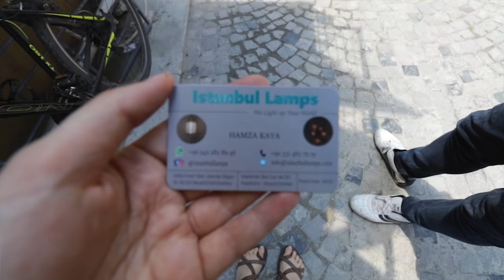Exploring Istanbul's Grand Bazaar! (world's oldest & largest market)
For our first day in Turkey, we explore the legendary Grand Bazar of Istanbul, the oldest and largest covered market in the world.Tune in to watch local vendors scare Kim to bits in a prank and watch Naick get the most unusual haircut of his life at a Turkish barber shop in the middle of the bazar 😮

We hope you ENJOY this one as much as we loved making it 🤗

Want early access to ALL new YouTube videos & other perks? Join our YouTube as a channel member or patron ❤